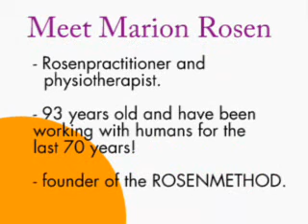Marion Rosen part 7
Marion Rosen is the founder of Rosenmethod. She is 95 years old and has been 70 years in professional bodywork. Marion represents long term experience and wisdom. An exclusive interview in 8 chapters (1 ½ hour in total) is presented here.This is part 7.